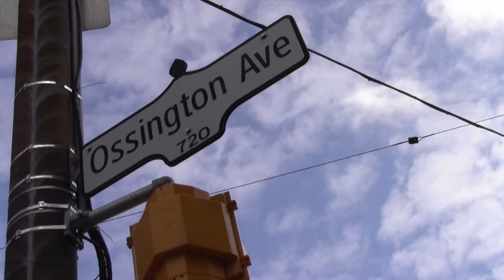Woolly Leaves performs "Big City" at the Bloor Ossington Folk Festival on Exclaim!TV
Will Kidman started a solo acoustic project back in 2001 before becoming the keyboard player for The Constantines under the name Woolly Leaves, and although we are sad to say The Constantines might never be a band again, Will has revived his solo project. Check out Woolly Leaves perform "Big City" from the Bloor Ossington Folk Festival.